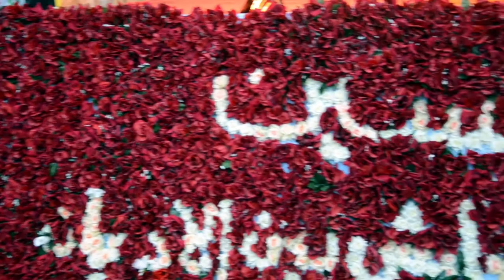افتتاح (مهرجان الحسين نهج للتعايش بين الاديان) مهرجان البصرة بقراء ايا من الذكر الحكيم